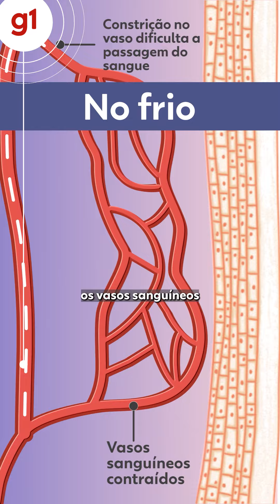Entenda efeitos das baixas temperaturas na pele e os riscos de desafio com influenciadores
Olá!